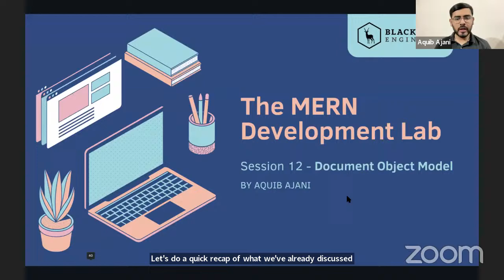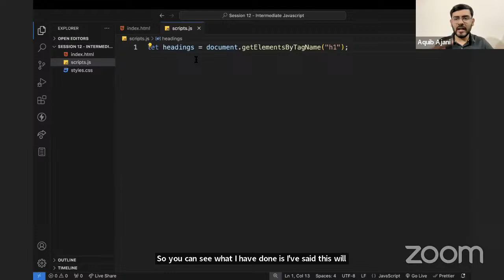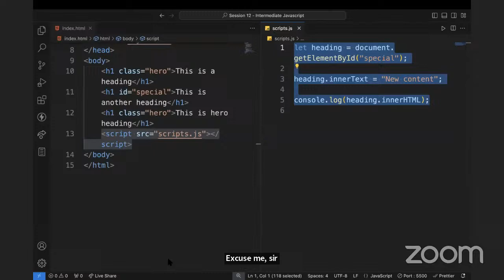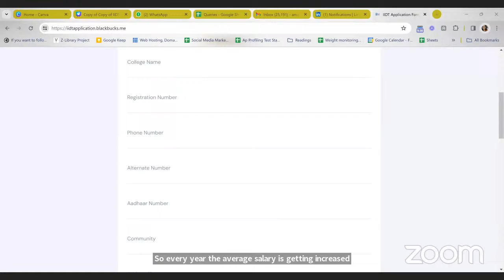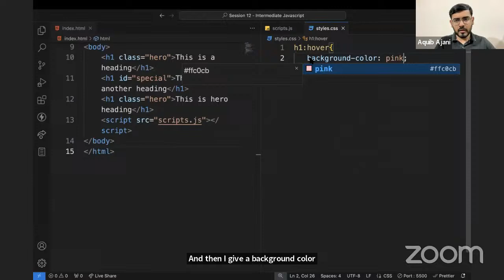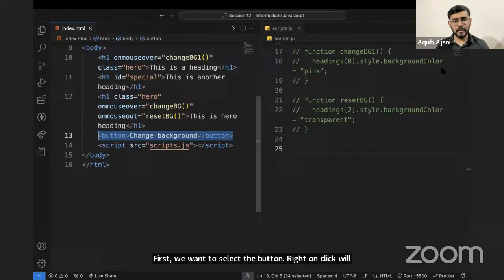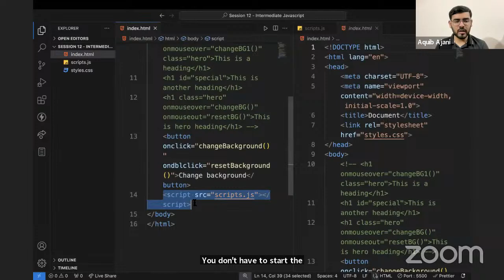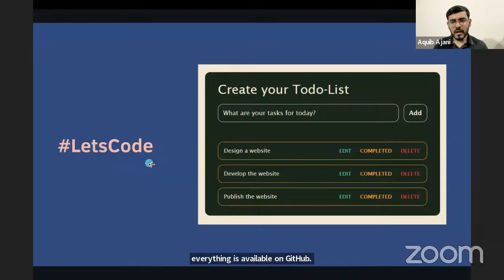IIDT-APSCHE FSD Internships Session 12